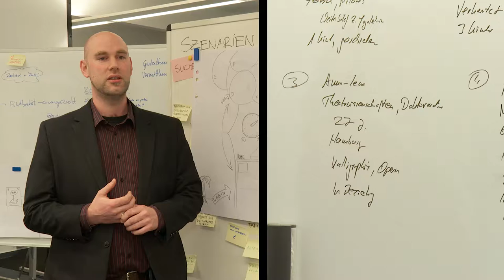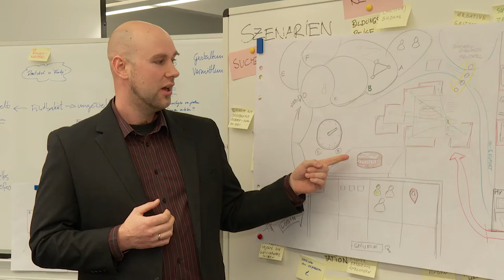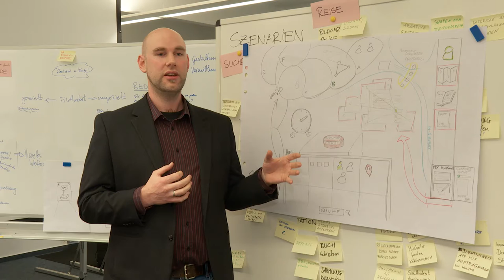KultSam-Interview (Realistic Prototype): Arbeitsgruppe Visualisierung und Interaktion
Interview zur Erstellung eines Realistic Prototypes im Rahmen eines Kreativworkshops zum Thema "Objekt-basierte Digital Humanities".